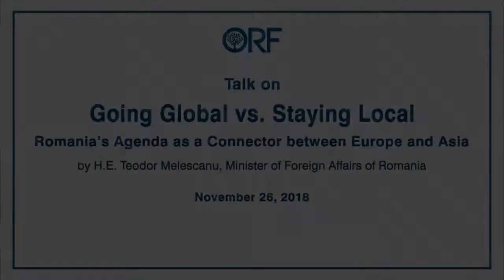Talk by H.E. Teodor Melescanu, Romanian Foreign Minister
Romanian Foreign Minister, Teodor Melescanu, a seasoned career diplomat, assumed his office on 4 January 2017. He is also a member of the Romanian Parliament, representing the Prahova constituency in the Senate.

H.E. Melescanu delivered his talk on — ‘Going global vs. staying local: Romania’s agenda as a connector between Europe and Asia.’
Speakers Include:-
H.E. Teodor Melescanu, Minister of Foreign Affairs, Romania
Samir Saran, President, Observer Research Foundation